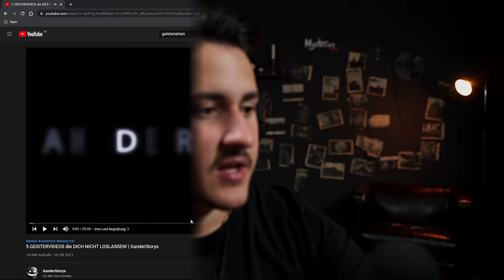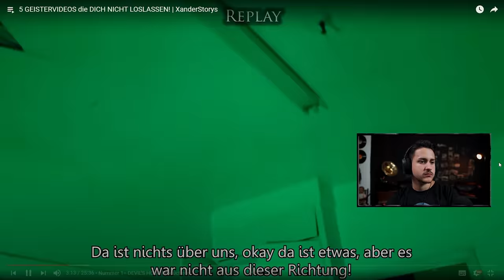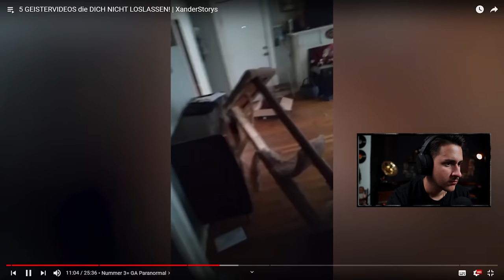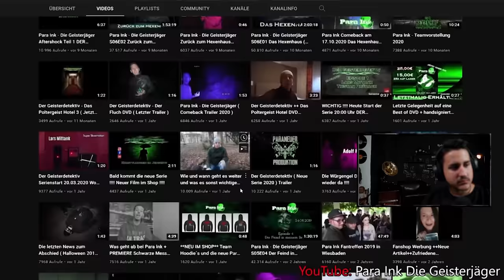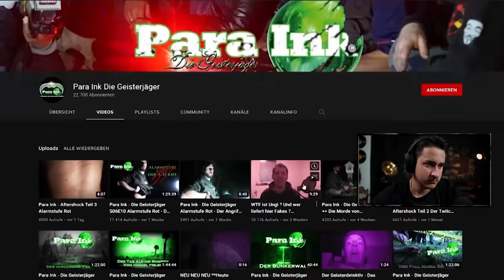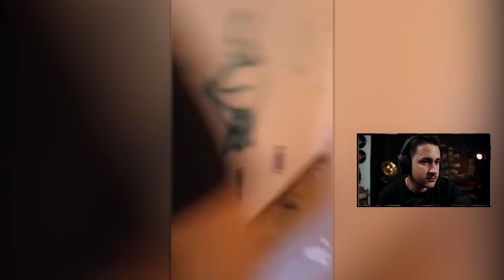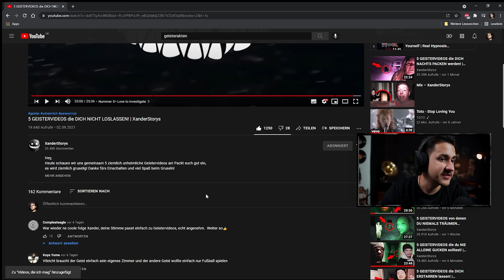PARA INK MITGLIED wird von einem GEIST ANGEGRIFFEN?! (Top 5 Geistervideos) | REAKTION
Ich reagiere auf Top 5 unheimliche Geistervideos, in welchem einer der Crew von ParaInk offensichtliche Kratzspuren am Rücken hat.

➥POSTFACH:
Mühlenstr. 2
45894 Gelsenkirchen
Postfachnummer: 200604

TON
Ansteckmikrofon (inkl. Funkstrecke)

SPEICHER
Micro-SD Karte
Externe SSD

BEKLEIDUNG:
Dean Winchester Jacke
Vintage Jeansjacke
Schwarze Boots

➥UNTERSTÜTZE MICH ❤️

MANCHE SZENEN DIESER SENDUNG SIND AUSSCHLIEßLICH ZWECKS DER ATMOSPHÄRE ÜBERTREIBUNGEN UND INSZENIERUNGEN. ES WERDEN NICHT ZWINGEND WAHRHEITSGEMÄßE INFORMATIONEN AUFGEZEIGT. TROTZDEM SOLLTEN DIE HIER DARGESTELLTEN HANDLUNGEN UNTER KEINEN UMSTÄNDEN NACHGEMACHT WERDEN. ES DROHT AKUTE LEBENSGEFAHR. ORTSANGABEN ODER ÄHNLICHES SIND IN DEN KOMMENTAREN STRIKT UNTERSAGT. WIR DISTANZIEREN UNS VON JEDEM VANDALISMUS, UND HINTERLASSEN DIE ORTE SO WIE WIR SIE VORGEFUNDEN HABEN. DAS BEGEBEN AUF VERLASSENE ORTE IST AUF EIGENE GEFAHR!